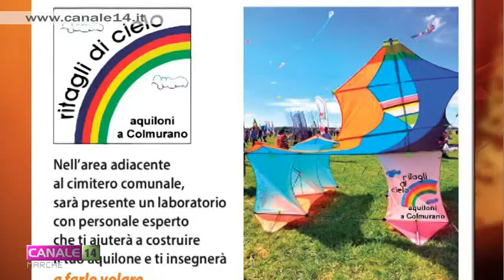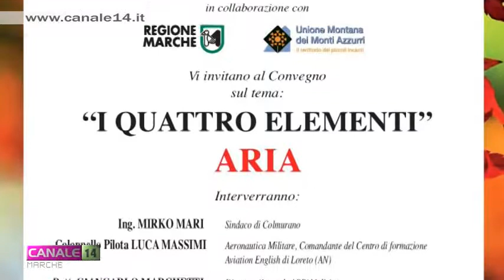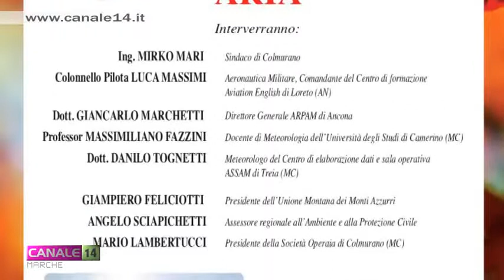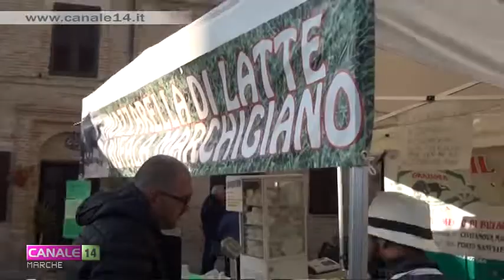Torna la castagnata e il polentone a Colmurano con numerose iniziative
Un'intera provincia fortemente legata alle tradizioni. Ne sanno qualcosa a Colmurano, dove si rinnova il tradizionale appuntamento con la castagnata.
Scopriamo il programma nel servizio